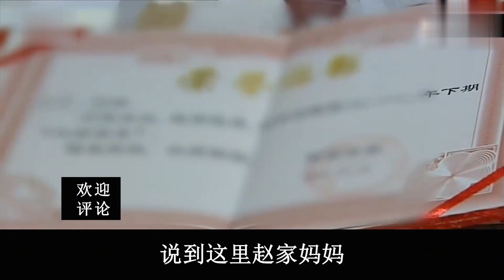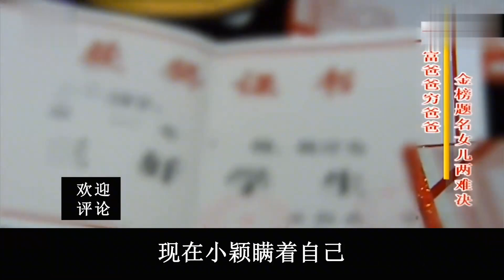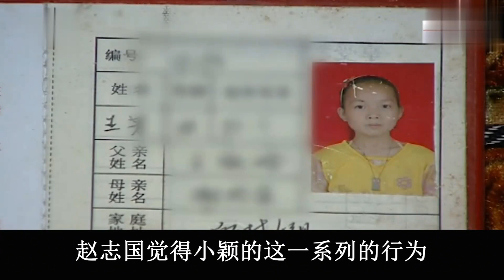农村养父辛苦养女18年，刚考上名牌大学，就偷偷和富豪生父相认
NEWS 新闻 - 农村养父辛苦养女18年，刚考上名牌大学，就偷偷和富豪生父相认